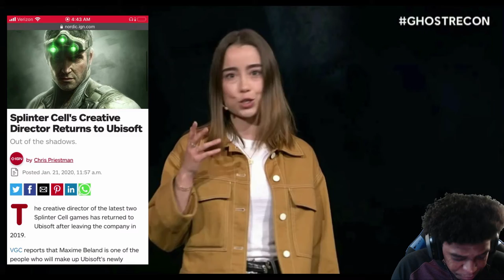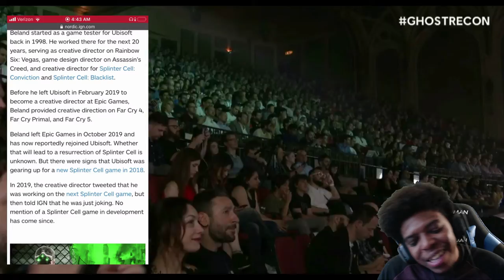Ubisoft is playing with our emotions!!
cyberpunk 2077 news
Assassins creed news
new ubisoft games
rainbow six quarantine
gods and monsters
assassins creed
release date
new assassins creed
watch dogs legion release
watch dogs 3 release
watch dogs 3 ps4 release date
splinter cell release
jake baldino
gameranx friday
ocarina of time record
ubisoft announcing 2 games
rockstar games dan houser
ps5 release
ps5 release date
ps5 news
ps5 news update
playstation 5 website
playstation 5 price